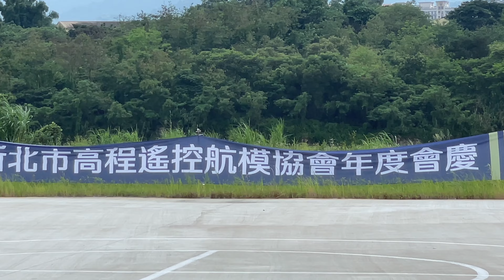Su-30 後村堰 夢想起飛愛在飛翔